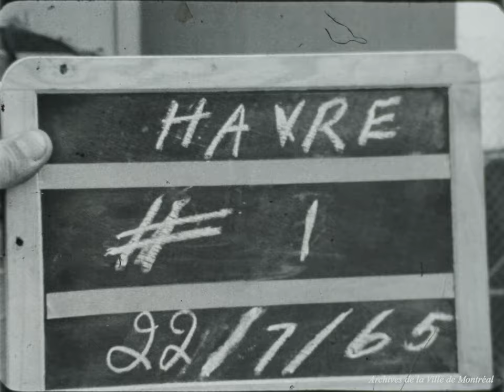Construction du métro. - Juillet 1965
Archives de la Ville de Montréal, VM004-X-D001-P08

Le film porte sur la construction du métro de Montréal. On peut y voir des opérations de coulage dans béton dans un tunnel et des tests sur la qualité du béton utilisé.